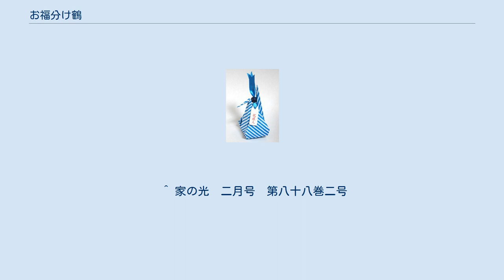お福分け鶴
お福分け鶴とは、伝統おりがみの折鶴をベースにした折り方の一つ。
 　その使い方とアレンジも含めた名称。
 お福分け鶴　『祝成人』 お福分け鶴とは、伝統的な折紙である折鶴をベースにしている折り方で、折鶴の腹部に物が入るように工夫されている。
 安東洋和（あんどうひろかず）の考案で、2010年の『第21回 国際文具・紙製品ISOT 2010展』に発表・展示された。
その展示ではお福分け鶴の折り方と共に遊び方や使い方が紹介された。
 ちなみにその展示では折り鶴の折目を型押しした便箋商品などが発表された。
 お福分け鶴の中にお菓子や小物などを入れて羽根を綴じ、贈り物などに使う。
折りあげた時は、羽根が広がった状態であり、羽根の綴じ方のバリエーションとデコレーション、また中に入れる物を工夫することによるアレンジ性が高く、個々人の趣味や好みを反映できる事が特徴。
 2012年に農業者向けの月刊雑誌『家の光』。
（家の光協会刊）2月号の誌上で掲載する。
当初のお裾分けする鶴というイメージから、その頃「お福分け」という言葉が広がっていたことにより「お福分け鶴」と命名。
雑誌の掲載がきっかけとなり、特に農業者を中心に遊び方と共にその折り方が一般に広がる。
 ^ 家の光　二月号　第八十八巻二号